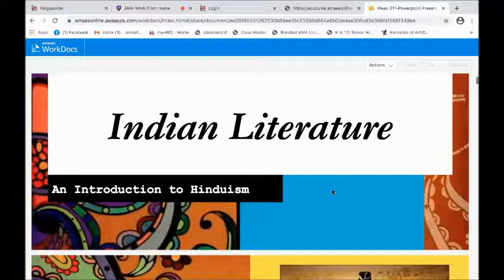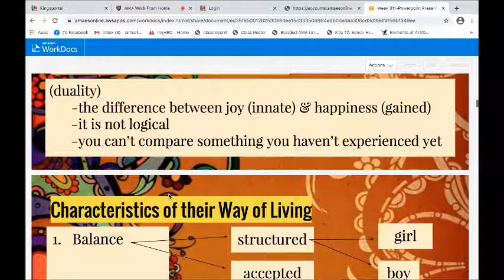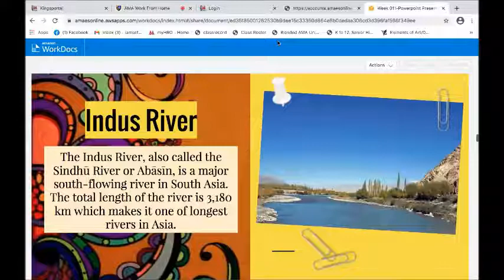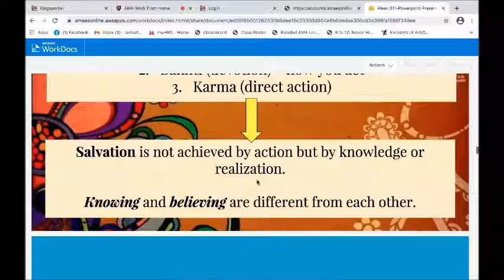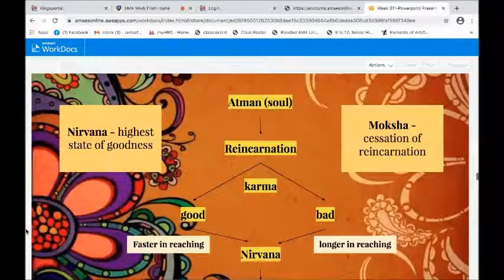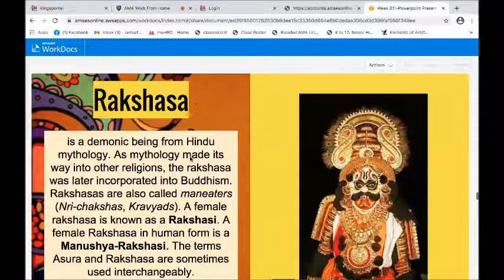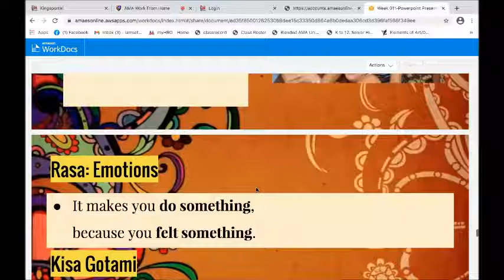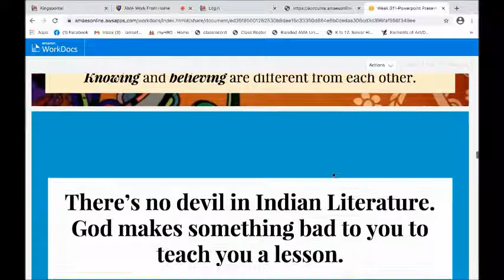21st Century Literature from the Philippines and the World - Indian Literature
Week 11 (Briez)